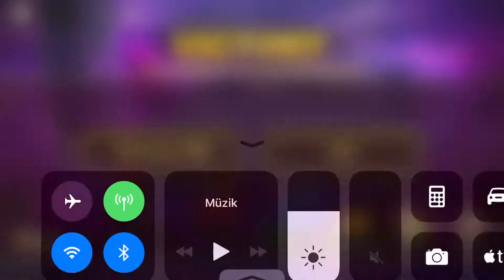Summoners war maruna sabrina&melissa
This Monster’s really good maruna sabrina and Melissa brother 😂